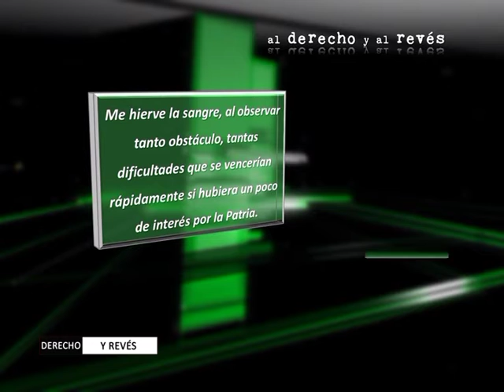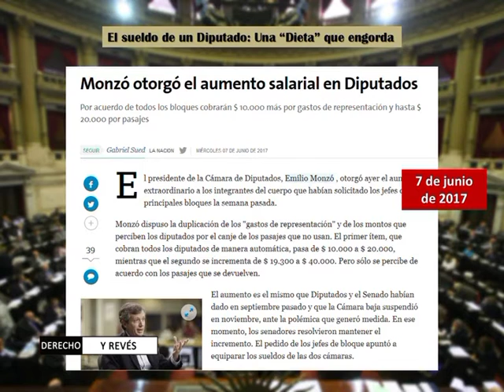Informe Especial: Diputados, pocas sesiones y una dieta elevada - 05/07/17 - Bloque 1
"DERECHO Y REVÉS"
Programa de TV periodístico y de investigación.
Ciudad de Río Tercero (Córdoba, Argentina).
Conduce: Pedro Figueroa
Produce: Vigliecca Producciones

Ciclo 2017 - 3° Temporada
Miércoles, 22 hs. / Repetición Jueves 14 hs.
Cablevisión Río Tercero